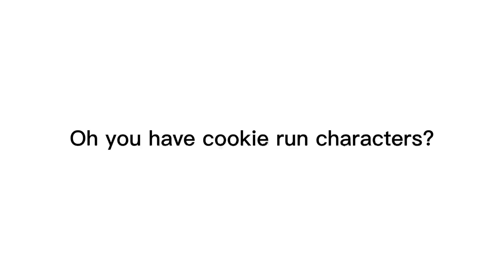THATS ENOUGH SLICES!! || Cookie run kingdom